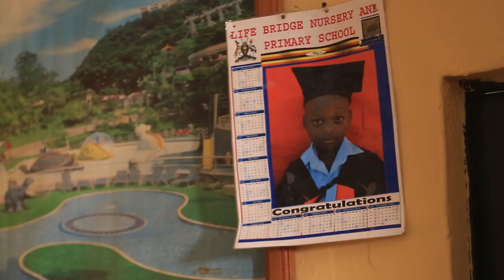NAWE BYAKUBAHO S1 P3